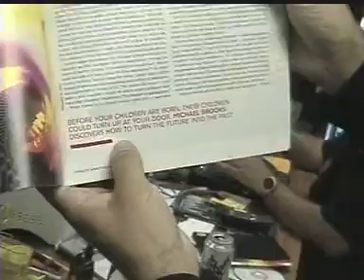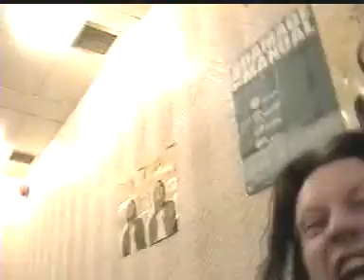Blaze Bayley - Tenth Dimension Behind The Scenes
A behind the scenes look at the making of Blaze Bayley's album "Tenth Dimension".